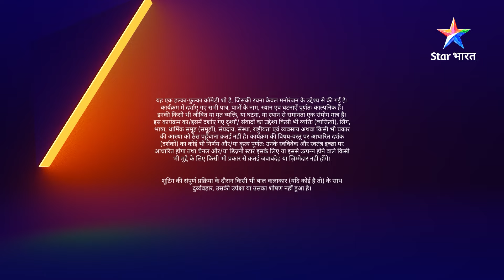FULL STORY | Chhedilal ko saanp ne kaata | May I Come In Madam | EPISODE-79 PART 01#starbharat